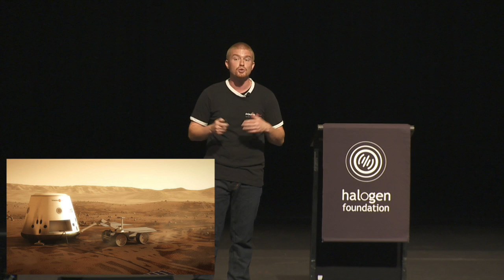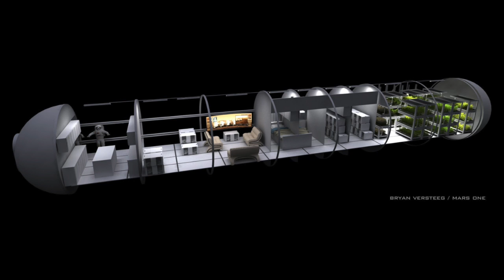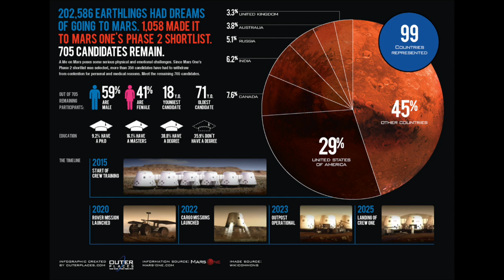Halogen | Josh Richards | Astronaut Candidate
Physicist, Explosives Engineer, Soldier, Stand-Up Comedian and Astronaut Candidate – one thing Josh Richards can never be accused of is being boring.

In the last decade he’s picked up booby traps for the Australian Army, slogged through mud with the British Commandos, used napalm in a music video for U2, been a science advisor to the richest contemporary artist in the world, and performed with some of the world’s top comedians while wearing a giant koala suit to confused audiences from Los Angeles to Edinburgh.

Josh found his true calling in late 2012 when he discovered the Mars One project. Selected from over 200,000 initial applicants, Josh is now one of 705 worldwide astronaut candidates short-listed to leave Earth forever and become the first to colonise Mars in 2025.

An in-demand professional speaker, Josh’s storytelling makes for compelling & entertaining corporate keynote presentations that are certain to leave an audience with plenty to think about.

As an astronaut candidate with a natural talent for explaining complicated science, his public events and school programs inspire people of all ages to engage with science, and in doing so, discover the sky is not the limit.

Halogen hosts Australia's most dynamic youth leadership event in Sydney, Brisbane, Melbourne, Adelaide and Perth each year. In Melbourne 2015, Josh Richards shared his story with 1,000 secondary students from across Victoria at the Melbourne Convention and Exhibition Centre.